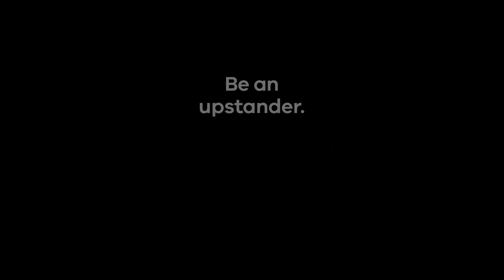I have your back campaign 2019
Melbourne Football Club players Jack Viney, Max Gawn and Lauren Pearce along with students from Buckley Park College share effective ways to address cyberbullying and be an upstander online.